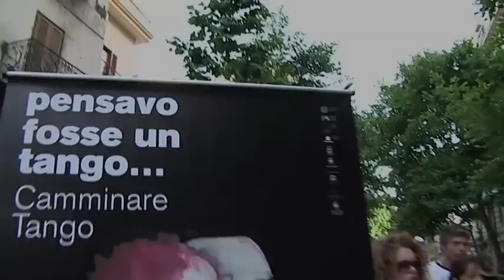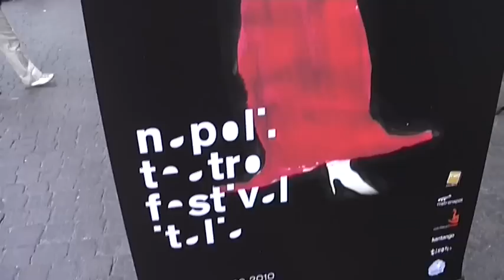NTFI10 - Pensavo fosse un tango...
Pensavo fosse un Tango...
Quest'anno il Napoli Teatro Festival Italia dedica particolare attenzione al Tango argentino che, nel corso del 2009, è stato dichiarato dall'Unesco patrimonio dell'Umanità come «Un Bene Culturale Immateriale».
Dedicati al celebre ballo: lo spettacolo Napoletango - prodotto dal Teatro Eliseo, in coproduzione con il Napoli Teatro Festival Italia - per la regia di Giancarlo Sepe, che racconta la storia di una famiglia del sud al ritmo delle musiche di Gardel, Santaolalla e Piazzolla, in scena sul palcoscenico del Teatro di San Carlo; e la performance Tango Toilet del coreografo e video-artista argentino Rodrigo Pardo, che propone un tango appassionato nello spazio angusto e provocatorio di una toilette ricostruita in una vetrina di un negozio nel cuore di Napoli.
Attorno alla presentazione di questi due esibizioni, il Napoli Teatro Festival Italia propone una serie di attività parallele sull'arte del Tango, rappresentative dell'attività svolta dalle tante associazioni che, negli ultimi anni, hanno permesso di promuovere la conoscenza e la diffusione di questa disciplina nella città di Napoli.
In collaborazione con l'Associazione culturale Ting(h)el Tang(h)el e i Kantango, saranno offerte al pubblico del Festival e agli appassionati di tango lezioni aperte, milonghe per le strade di Napoli e performance a tema. Gli eventi faranno da cornice ai due spettacoli, mostrando i differenti approcci al ballo argentino, in un'ottica di collaborazione tra le associazioni del territorio e al fine di presentare "l'arte del Tango" in tutte le sue sfumature.
si ringraziano per la collaborazione:
Ass . FATA, Ass. Le Muse , Bellini Tango, Club (Volver), Boro Tango (Canto libre ), Federazione Mediterraneo Tango (SA), FerTango , Il Torchio, LasTangata, TangOut, Makumba, Mujeres del Tango, NapoliTango, Piccola accademia di danza e folklore argentino (CE), QuaterTango, Salon Baires, Salone Margherita, Silueta Portena, TrasnochandoC'è (CE).